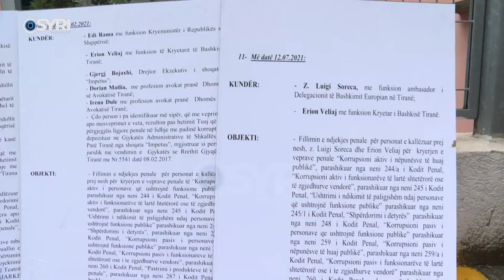Aleanca për Mbrojtjen e Teatrit protestë para SPAK: 18 kallëzime për Teatrin pa përgjigje